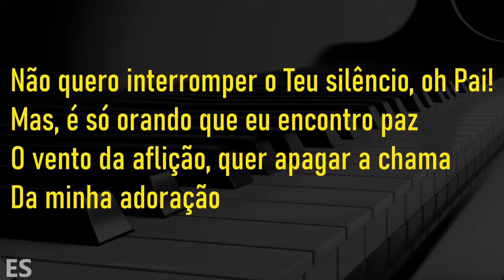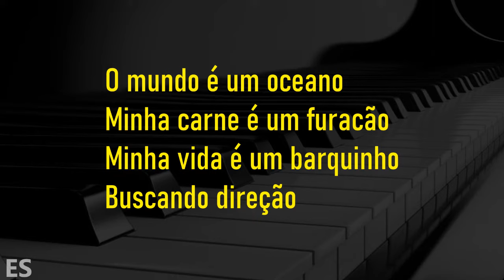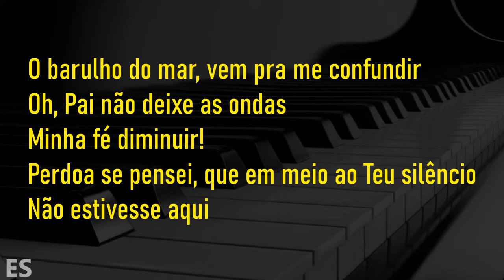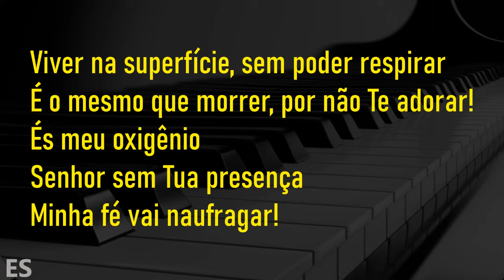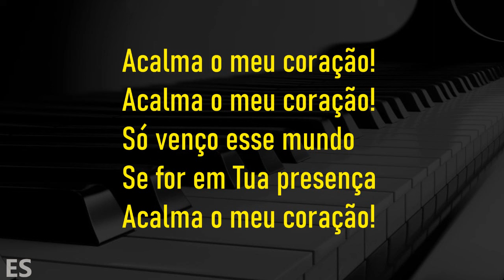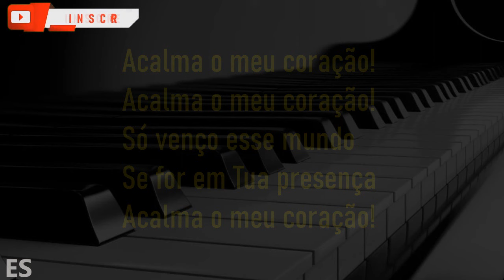Acalma o Meu Coração ( PLAYBACK LEGENDADO ) Amanda Wanessa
▷ LETRA
Acalma o Meu Coração
Composição : Anderson Freire

Piano: @ErondiSoares

Não quero interromper o Teu silêncio, oh Pai!
Mas, é só orando que eu encontro paz
O vento da aflição, quer apagar a chama
Da minha adoração
O mundo é um oceano
Minha carne é um furacão
Minha vida é um barquinho, buscando direção
Descansa em minha alma
E acalma a tempestade
Que agita o meu coração

Acalma o meu coração! Acalma o meu coração!
O vento está soprando
Mas é Te adorando que venço o mar da aflição
Só venço esse mundo se for em Tua presença

O barulho do mar, vem pra me confundir
Oh, Pai não deixe as ondas
Minha fé diminuir!
Perdoa se pensei, que em meio ao Teu silêncio
Não estivesse aqui
Viver na superfície, sem poder respirar
É o mesmo que morrer, por não Te adorar!
És meu oxigênio
Senhor sem Tua presença
Minha fé vai naufragar!